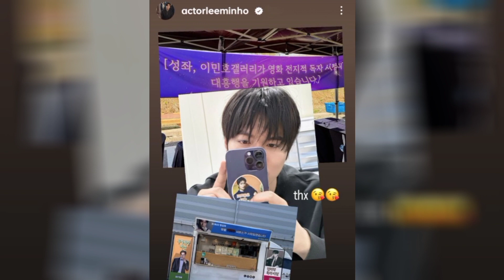VERY SWEET! KIM GO EUN APPEARED IN PUBLIC TO CONGRATULATE LEE MIN HO AND SENT HIM A COFFEE TRUCK!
CELEBRI-K ❤️❤️❤️